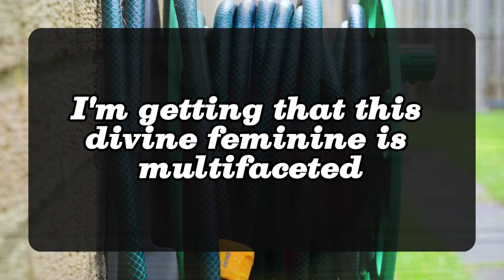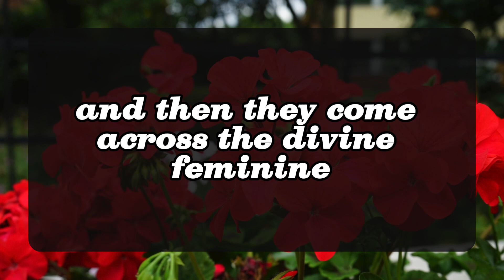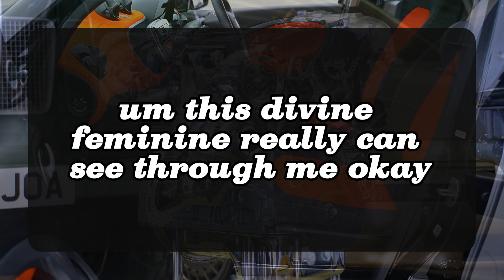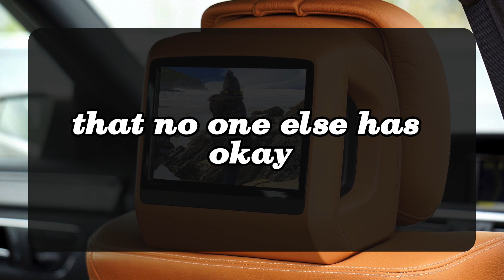😱😰This is the reason nothing is Going Well between you and your person because... 💌 Divine Masculine